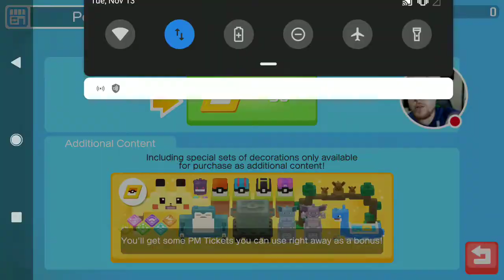Pokémon Quest | Master Chef! | Episode 2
We are continuing our expedition across Tumblecube Island!  We come across a few new Pokémon, and cook up some tasty new recipes!  Be sure to keep an eye out for the next episode of Pokémon Quest!

Thank you all so much for watching! I hope you enjoyed it.